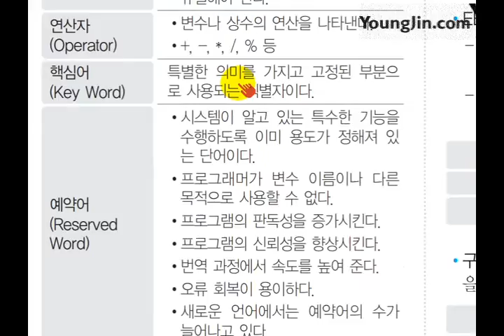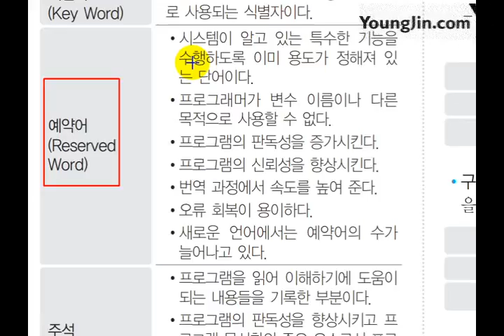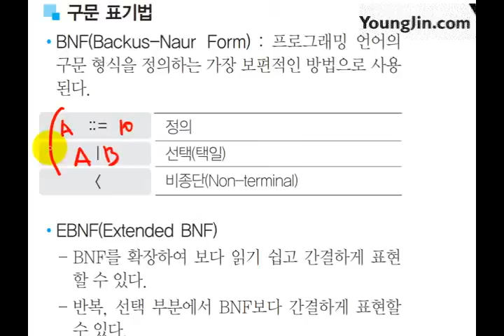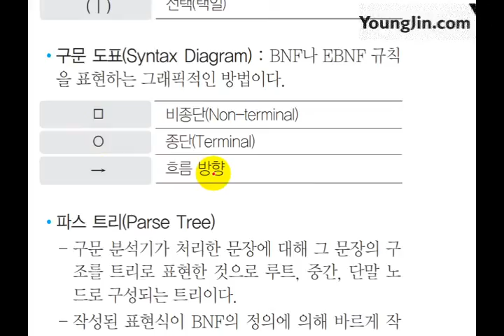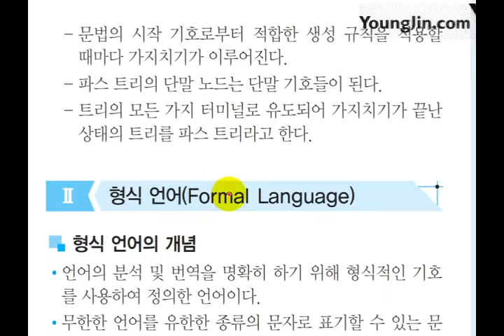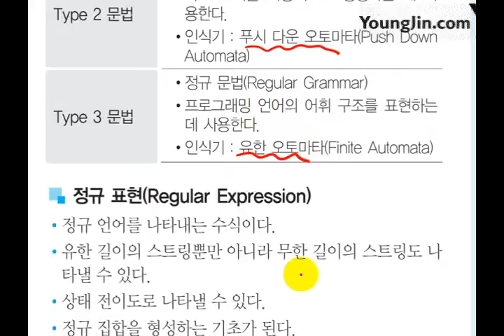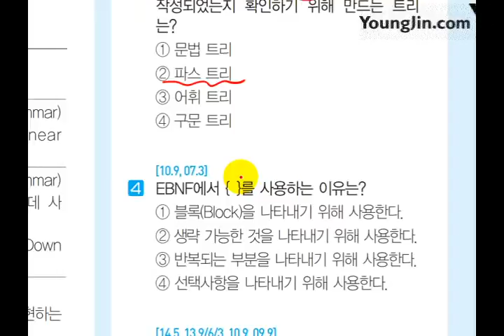[사무자동화산업기사 필기] 프로그래밍 언어의 구문